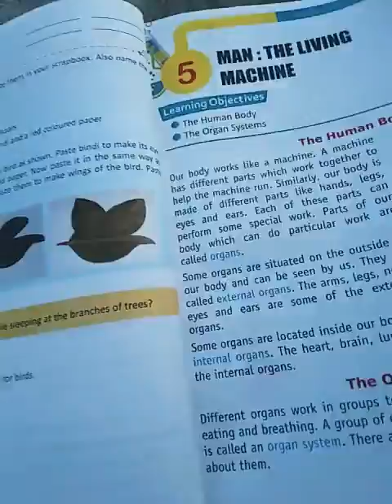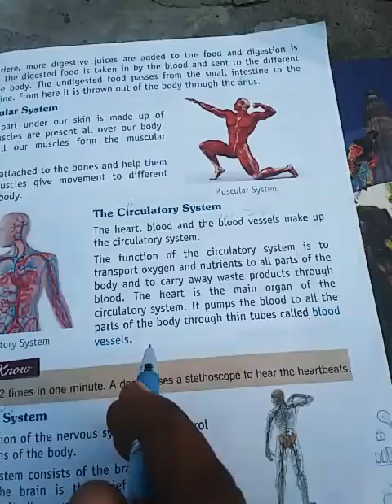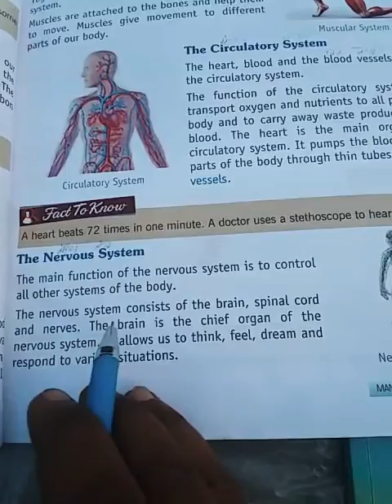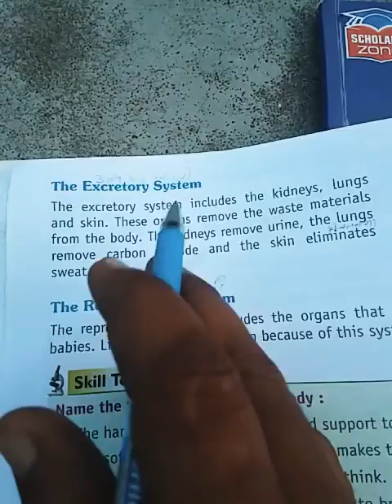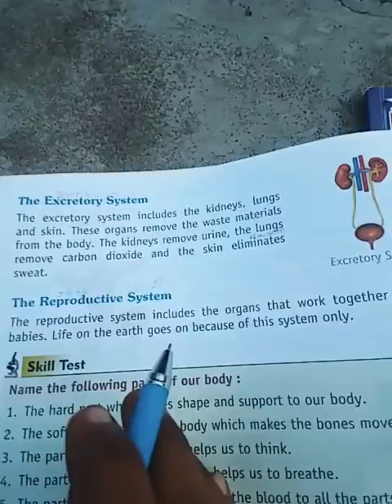Class -3rd Science by Rajiv Sir